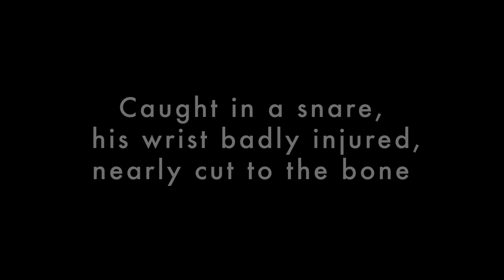Pizarro's Rescue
Production: Globio (@ApesLikeUs)